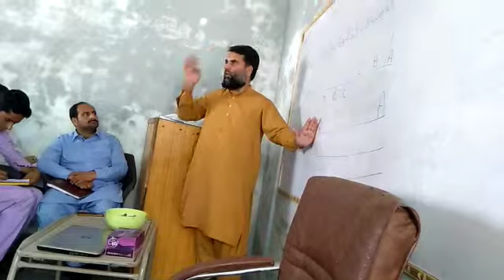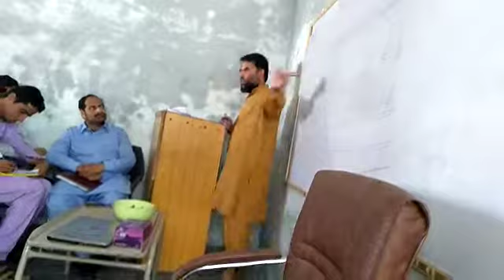Tips for slow learner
Video from waheeduzzaman